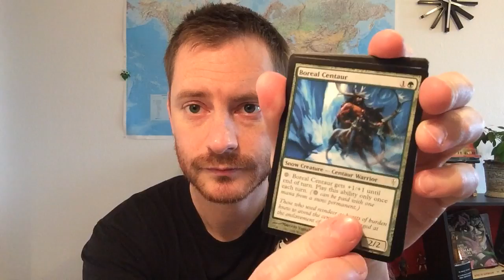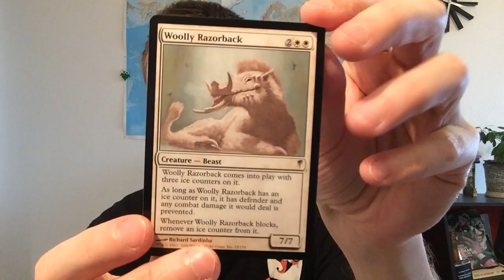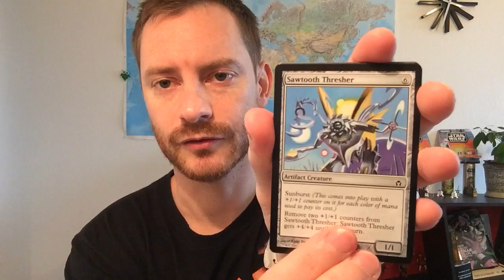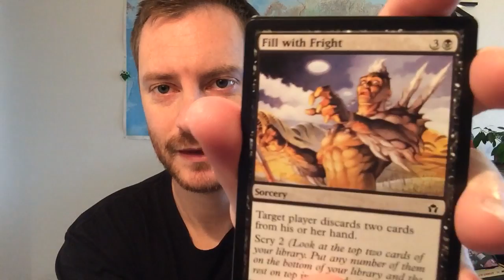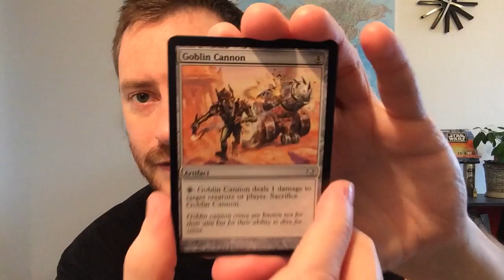Nerdy Adventskalender - Tag 19 & 20: Fifth Dawn + Coldsnap Booster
Wir haben es mal wieder mit Magic zu tun, diesmal jeweils ein Booster aus Fifth Dawn und Coldsnap.
Entschuldigt meine eher unmotivierte Darbietung, ich war etwas kaputt ;-)